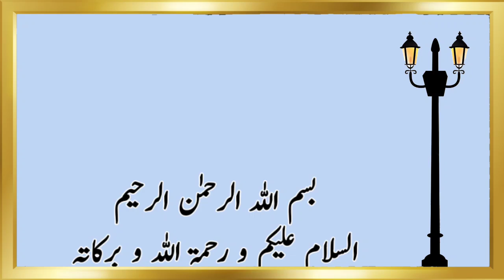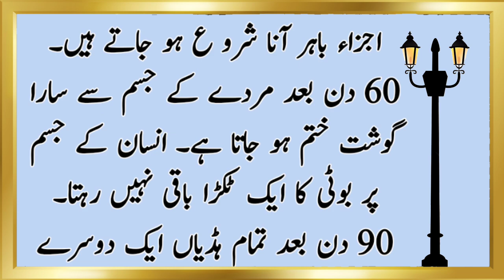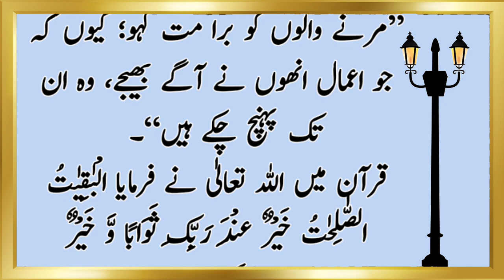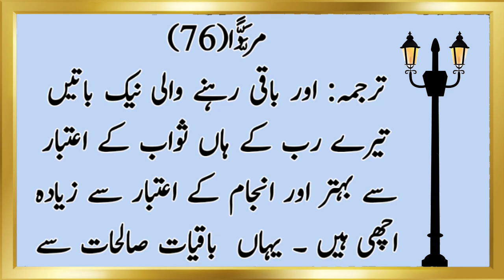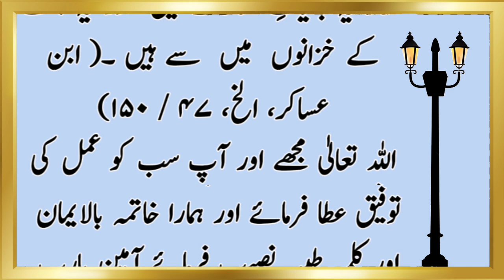science Ki Nazar Main 24 G'Hanty Bad Murdy Ke Sath Kiya Hota Hy ll Orhan Voice Official